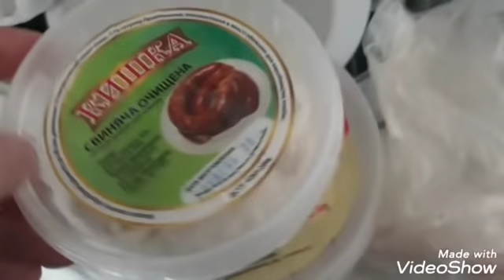Убираю в морозилке🙄покупи из АТБ